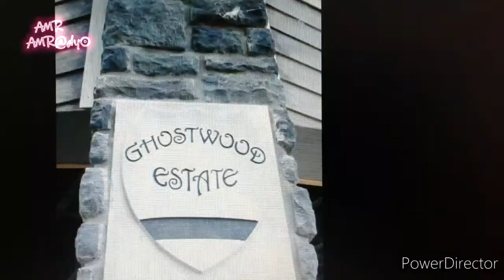Ghostwood Estate: A Spooky Tour of Pennsylvania's Most Haunted Theme Park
Step right up and experience the chilling tale of Ghostwood Estate in West Mifflin, Pennsylvania! This haunted amusement park is the stuff of nightmares, with whispers of paranormal activity and spine-tingling ghost stories lurking around every corner. Join us as we explore the eerie grounds of this abandoned theme park and uncover the mysteries that have long been hidden within its walls. Are you brave enough to venture into the heart of this haunted place? Prepare for a thrill ride like no other as we dive deep into the dark history of Ghostwood Estate. Don't miss out on this unforgettable journey into the world of haunted amusement parks!

Video Playlist: Haunted Theme Parks & Amusement Parks.

This video is located under the Haunted Theme Parks & Amusement Parks Playlist, which can be found in this Channel's Playlist Section.